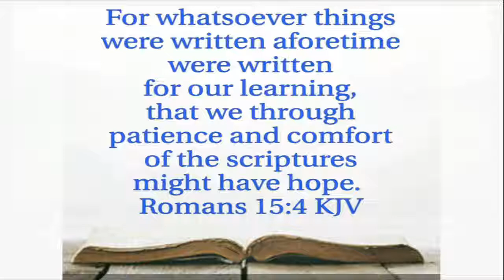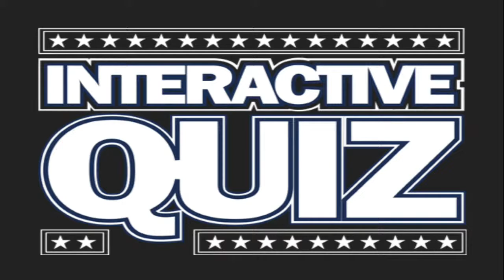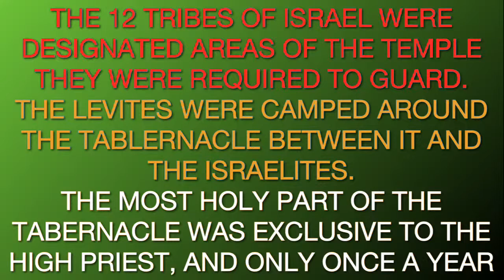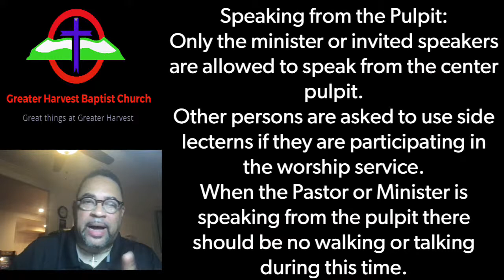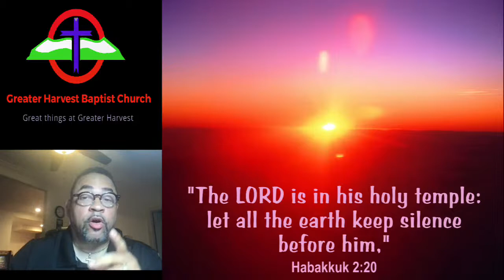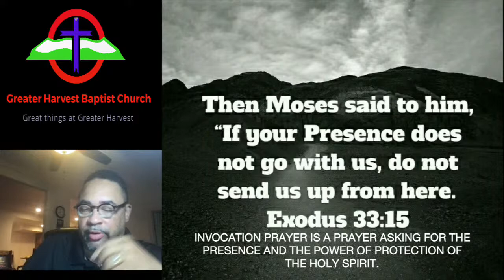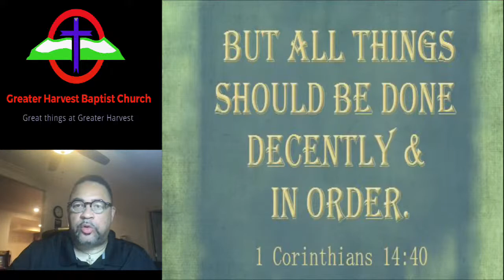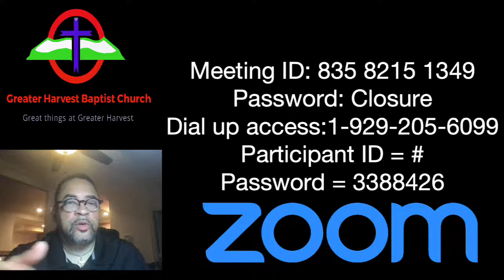GHBC Praise, Worship and Study Services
"Bible Study "Church Etiquette and Protocol"